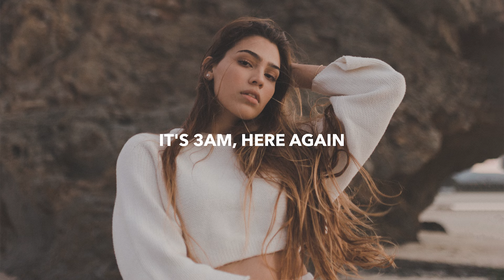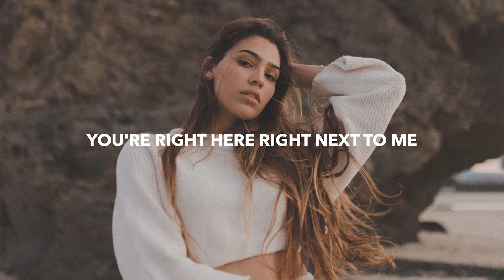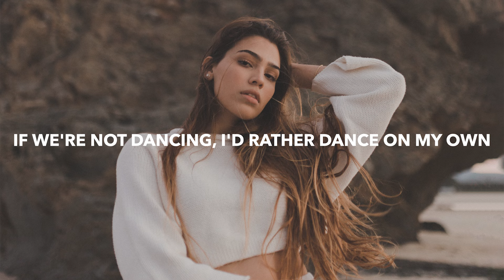Frank Walker - I Go Dancing (Lyrics) ft. Ella Henderson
💽 Label: Palm Tree

🎤 Lyrics: Frank Walker - I Go Dancing (ft. Ella Henderson)
[Verse 1]
I go dancing
Same old bar we used to go
I tell all my friends
I pray to God that he don't show
Second chances
They all ended long ago
Gotta wear this makeup
In case we make up

[Pre-Chorus]
And I tell myself I'll try

[Chorus]
So I go dancing
I close my eyes so I don't see
But I imagine
You're right here right next to me
It's 3AM, here again
And I'm still staring at my phone
If we're not dancing, I'd rather dance on my own (On my own)

[Post-Chorus]
If we're not dancing, I'd rather dancе on my own (On my own)

[Verse 2]
I go dancing
Like it's what I wanna do
And it's no secret
I'm just waiting 'round for you
And if wе're past tense
Then I've got nothing left to lose
So I wear this black dress
You know the one you liked best

[Pre-Chorus]
Then I tell myself I'll try

[Post-Chorus]
If we're not dancing, I'd rather dance on my own
I'd rather dance on my own

🔥 Songs you will also like based on this track:

📸 Photo by Mitch Lally